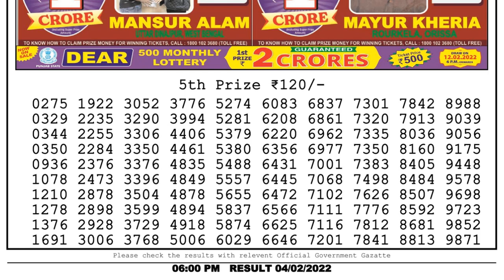Lottery Sambad Result 6pm 04.02.22 Nagaland State Lottery Live